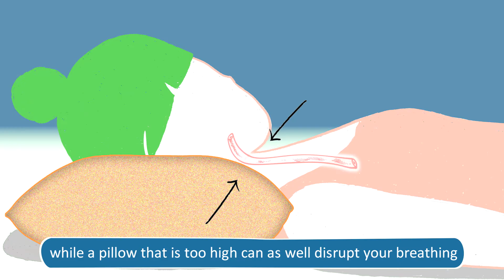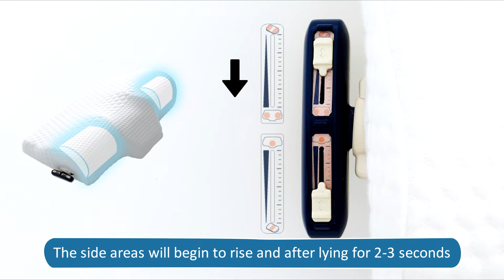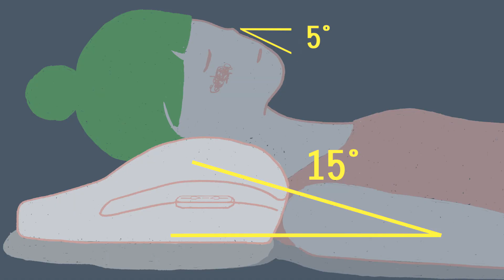Smart health technology pillow-Instructions for use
Smart health technology pillow, which has been developed, improved and upgraded, in 2021. It uses exclusive negative pressure static balance technology and does not require electricity; it can automatically pump and release air into the pillow. When lying down, the pillow will automatically detect the weight of the head and adjust itself to the most comfortable height for the user, and memorize the user’s preferences. There is an air control button on the side, which provides 16 levels of softness and hardness options to provide comfort regardless of whether the user is sleeping on the back or on the side. The outer cloth cover is made of top-grade Tencel material, the pillow core is made of high-density hydrophilic memory foam, which can completely support the head, shoulders and neck, and the airbag is made of TPU which is a fabric that can adhere to skin contact perfectly to reduce noise generation. The most meticulous care, more than just your best mate but your lover in bed.